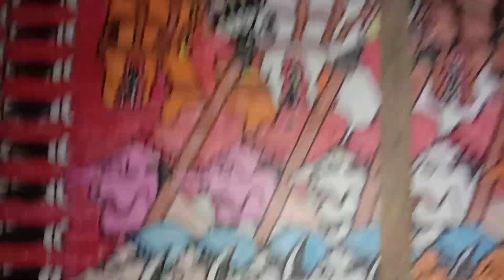"RAMPOKAN" review rampokan versi SANGGAR BUDAYA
Niki asli damelan sanggar budaya,dados menawi enten ingkang kurang nyuwun pangapunten